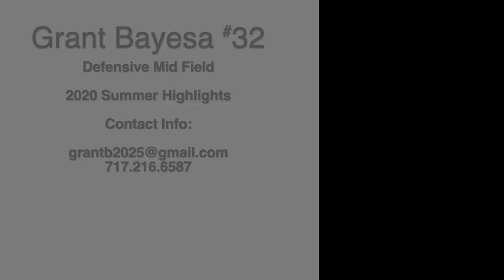Grant Bayesa 2021Grad LAX Highlights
Grant Bayesa 2021 Graduate

Defensive Mid Field, 2020 Summer Highlights